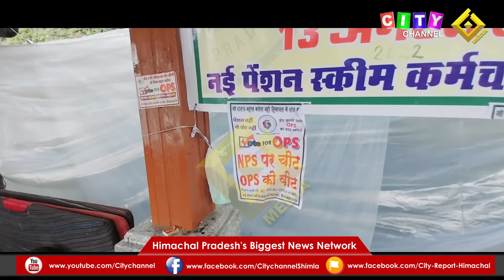शिमला: ओल्ड पेंशन बहाली की मांग को लेकर आज क्रमिक अनशन का 44वां दिन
–पुरानी पेंशन को लागू करवाने की मांग अभी भी जारी
–कर्मचारियों ने आगामी चुनाव को लेकर दी चेतावनी